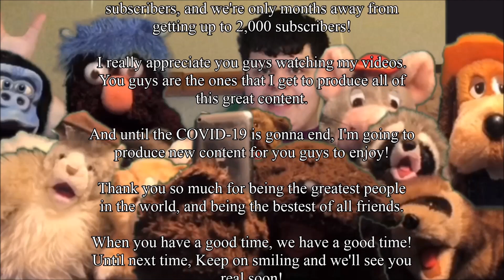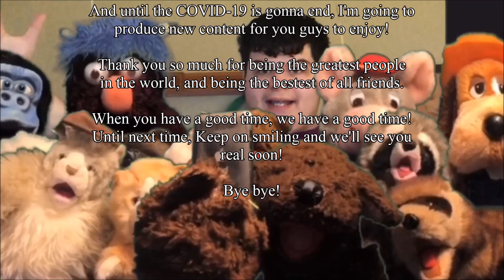Angel's 19th Birthday (A Very Special Showbiz Chuck Birthday Video)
Here's a brand new birthday video all about me! Hope you enjoy it!